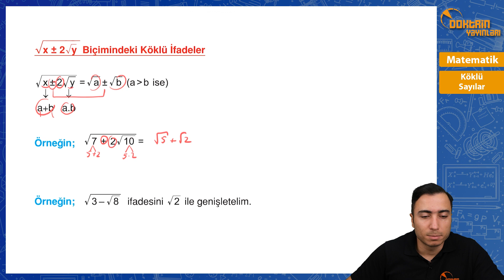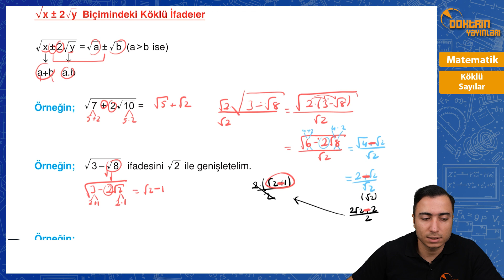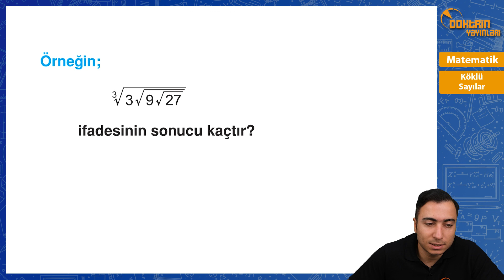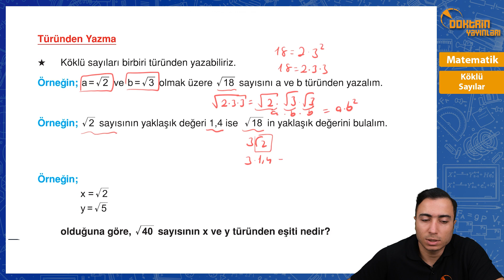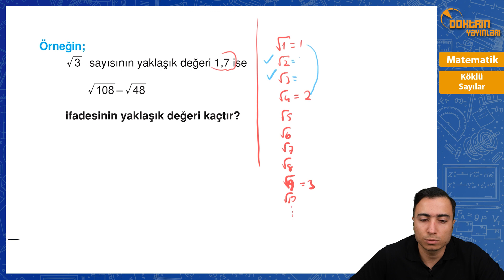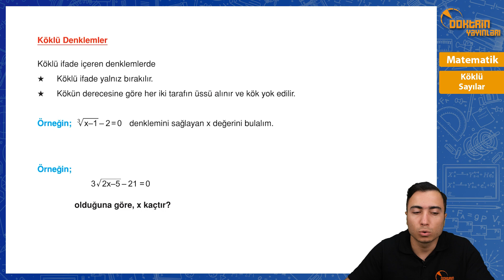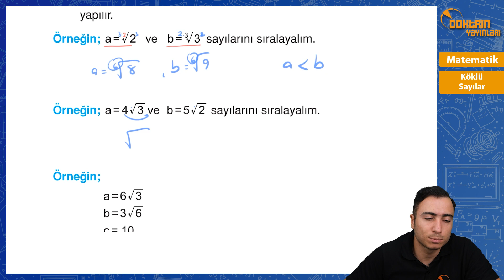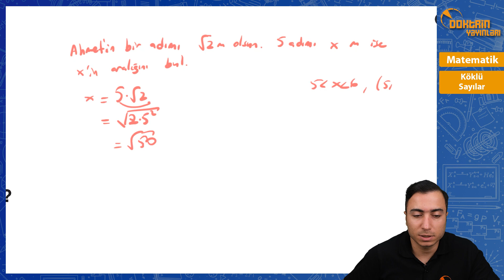Köklü Sayılar 3 | 2024 KPSS MATEMATİK KAZIM ÖZCAN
Doktrin TV Olarak KPSS, ALES, DGS öğrencilerimize faydalı olacağını düşündüğümüz içerikleri sene boyunca en güncel şekilde yükleyeceğiz. Bu videomuzda köklü sayılar konusuyla matematiğe devam ediyoruz. Peşinden en temelden seviyeden ileri seviyeye kadar tüm KPSS/DGS/ALES matematiğin konu anlatımını bulacaksınız. Temelden ileriye adım adım bizimle ilerledikçe netlerinizdeki artışı da göreceksiniz.

KPSS, DGS VE ALES gibi sınavların içerik kapsamına göre oluşturulan bu çalışma, video ders notları ile birlikte matematiği sıfırdan başlayarak anlatmak ve gereksiz ayrıntılara yer vermeden soruları en kısa sürede çözebileceğiniz seviyeye ulaşmanızı sağlamak amacıyla hazırlanmıştır.

Sırasıyla bu kitapları çözmeniz durumunda matematikle ilgili çok iyi bir seviyeye ulaşabilirsiniz.